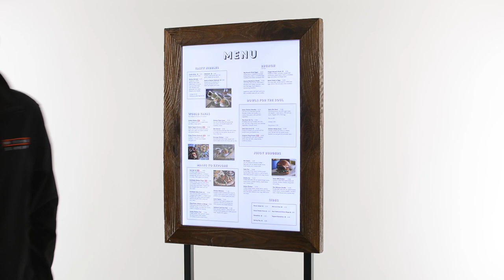Menu Case - Impact Vintage Vertical Stand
Featuring a real wood frame, with an optional Bright LED panel to illuminate your chosen insert.

Available in either Vintage Black or Vintage Brown.